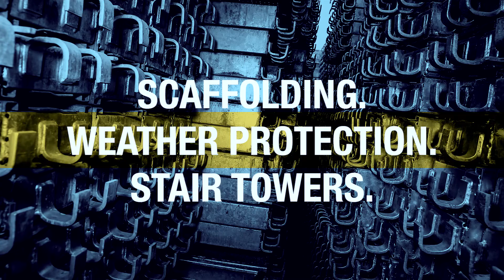How to erect the HAKI Bridge System (HBS)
The HAKI Bridge System (HBS) provides safe temporary railway, road or river crossings for pedestrians while infrastructure projects are ongoing. In this video, we demonstrate how it can be safely and efficiently erected.